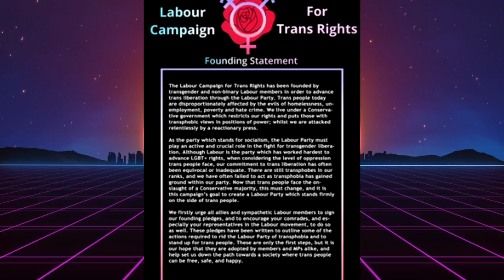Lisa Nandys Terrible GMB Interview